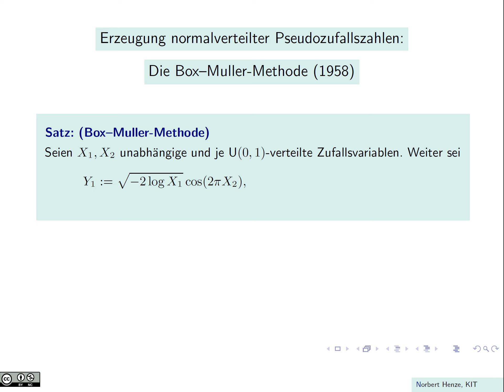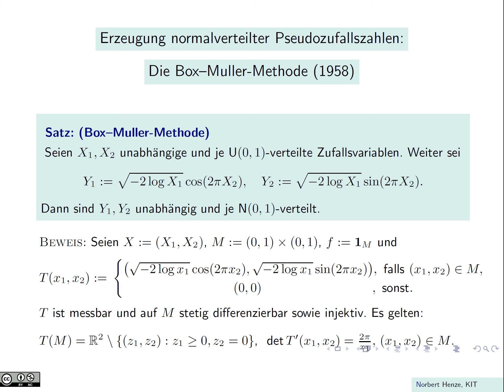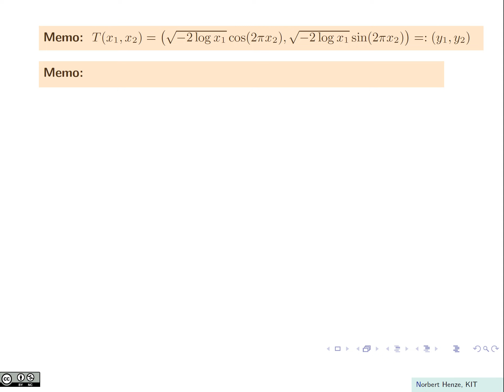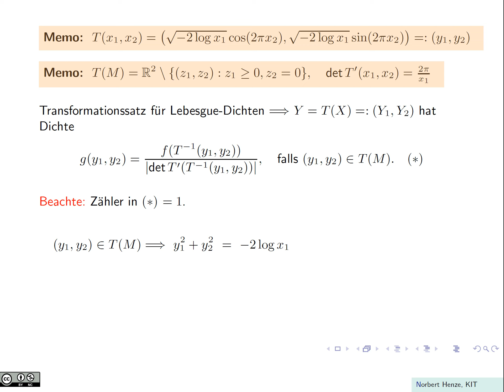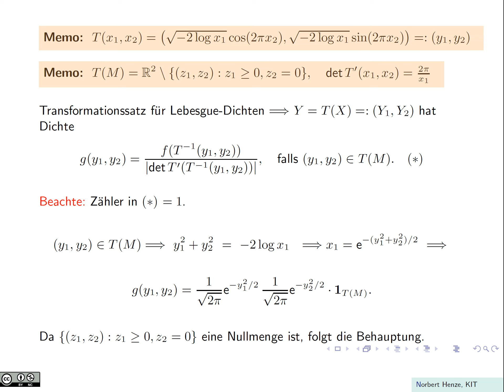Erzeugung normalverteilter Pseudozufallszahlen: Die Box-Muller-Methode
Der britische Statistiker George Edward Pelham Box und der US-amerikanische Informatiker und Statistiker Mervin Edgar Muller entwickelten im Jahr 1958 eine Methode, mit der man sehr einfach aus Pseudozufallszahlen mit einer Gleichverteilung im Einheitsintervall Pseudozufallszahlen mit einer Normalverteilung erzeugen kann. In diesem Video wird der dahinter stehende mathematische Sachverhalt formuliert und bewiesen. Das Resultat ist ein schönes Beispiel für die Anwendung des Transformationssatzes für Lebesgue-Dichten.